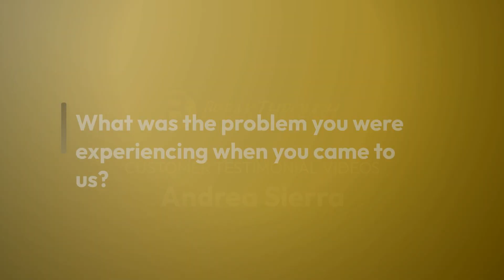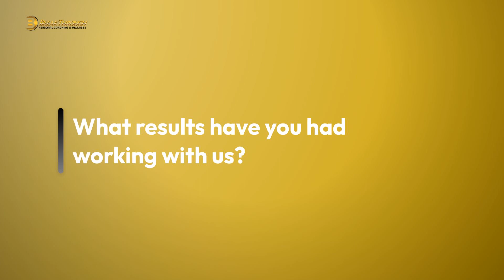Andrea Sierra Customer Testimonial Video